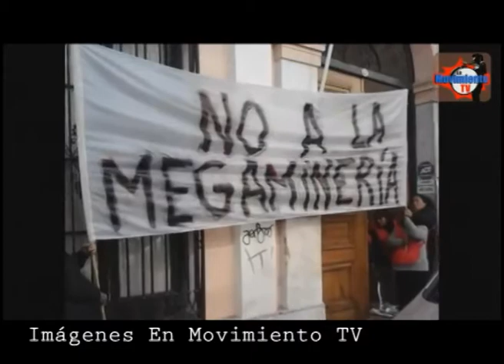Desalojo al acampe de Cerro Negro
El viernes 20 de Julio, patotas que respondían a la minera Bajo de la Alumbrera, escoltadas por la policía de Catamarca y la infantería, llevaron a cabo el violento desalojo a los asambleístas y organizaciones sociales que realizaban un acampe con corte selectivos en Cerro Negro.
Compañeros de MPR Quebracho, CTD Anibal Verón y del Movimiento Estudiantil Liberación que estuvieron en el acampe, cuentan sobre lo sucedido.